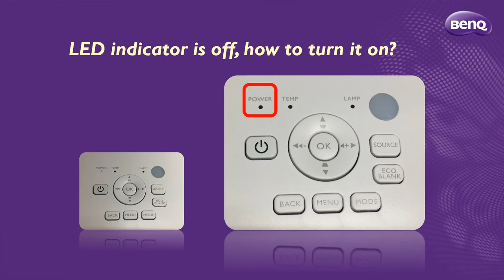[BenQ FAQ] Projector_How to turn on LED Indicator?